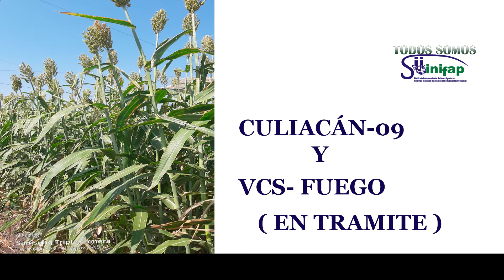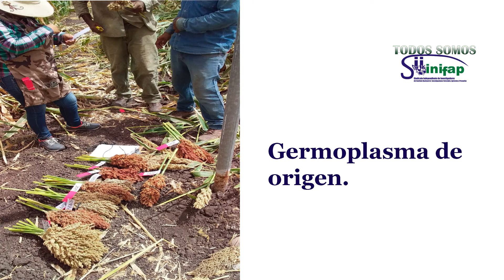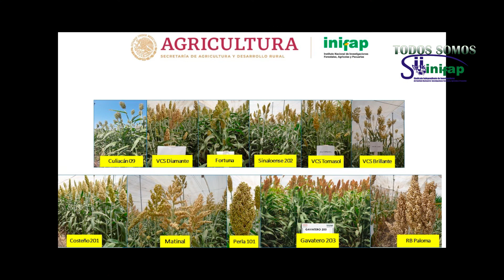CAPSULA TE CUENTO QUE SORGO MULTIPROPOSITOS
"TE CUENTO QUE "  EL ING. TOMÁS MORENO GALLEGOS DESARROLLA UN ESTUDIO SOBRE EL  SORGO Y Y QUE ADEMAS EL SORGO ES UNO DE LOS CULTIVOS MÁS ANTIGUOS.